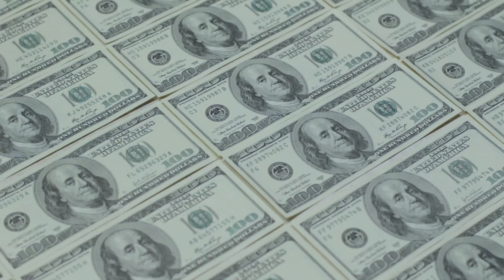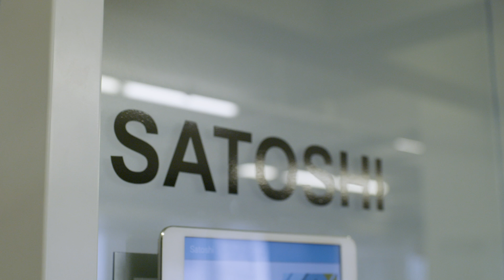Blockchain Developer Nanodegree Program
Demand for blockchain talent is skyrocketing. This is why we’re so excited to introduce our new Blockchain Developer Nanodegree program. Demand for blockchain developers is skyrocketing. In this program, you'll work with the Bitcoin and Ethereum protocols, build projects for real-world application, and gain the essential skills for a career in this dynamic space.

Learn the fundamentals of the blockchain platform. Create your own private blockchain, and secure a digital asset using blockchain identity. Explore the Ethereum platform, and use Solidity and smart contracts to develop your own decentralized app.